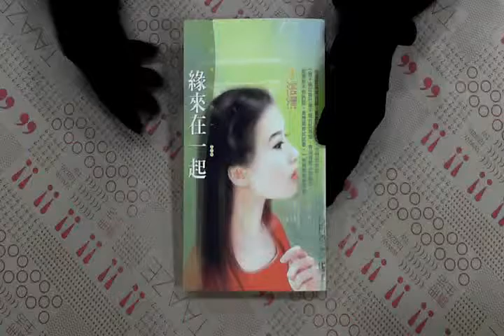TAAZE｜緣來在一起 二手書書況 9864240528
TAAZE｜讀冊生活網路書店「緣來在一起」，找二手書請至